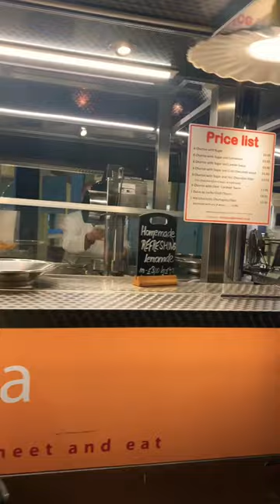CROYDON STREET FEST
UK LIFE